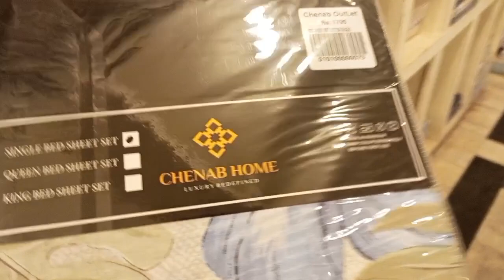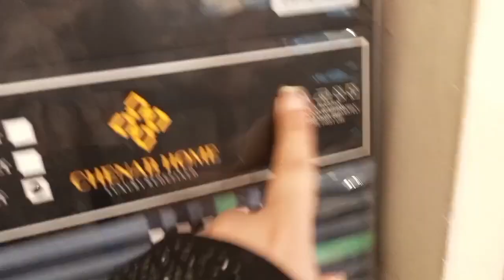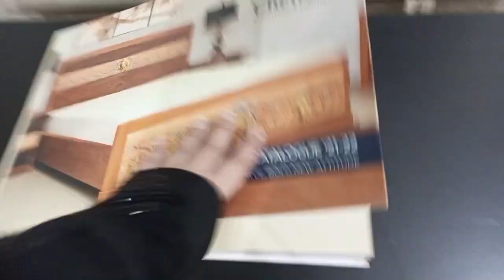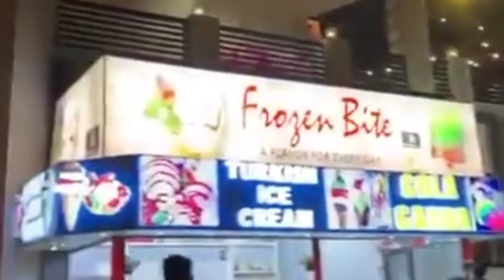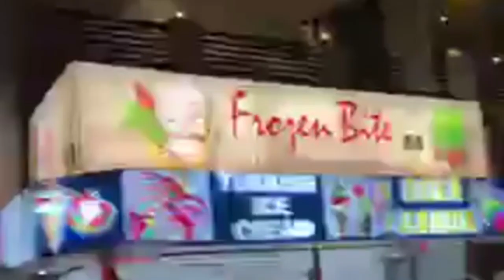Baba Tikka shop Faisalabad | Fatima Faisal Meetup Biya | Biya Malik